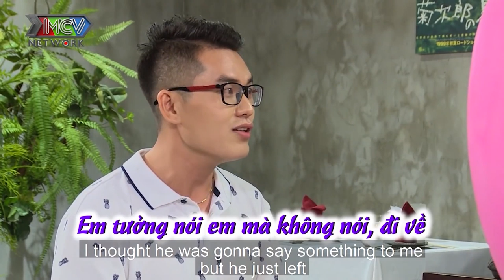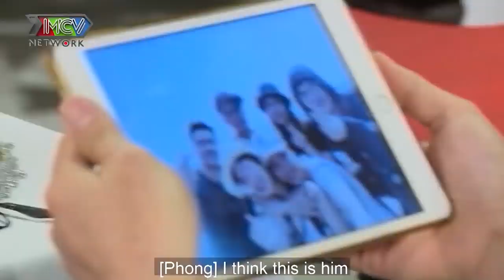YÊU TRAI THẲNG CHI CỰC YÊU ANH ĐI cặp đôi đam mỹ ập vào yêu từ BÁT CHÁO HÀNH khiến bà mối nổi da gà